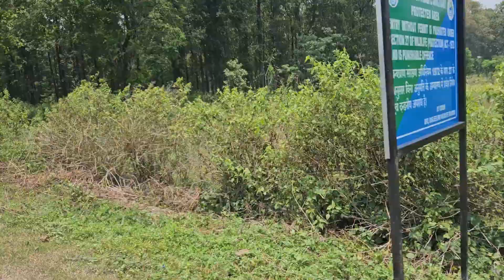Riding through the Mahananda Wildlife Forest road.